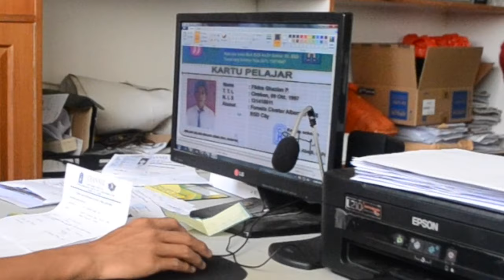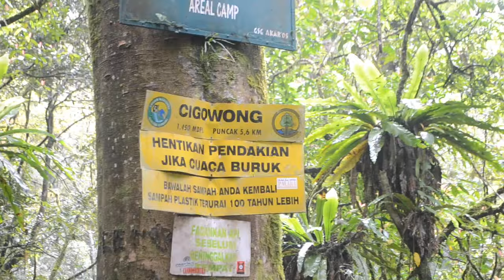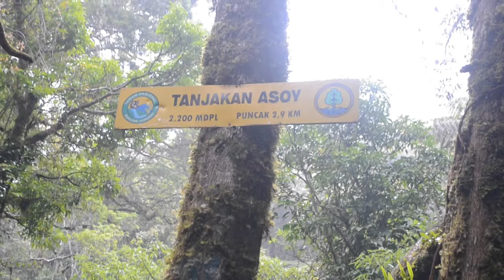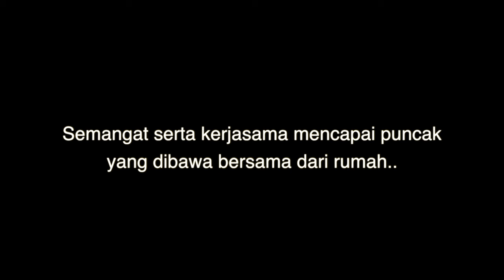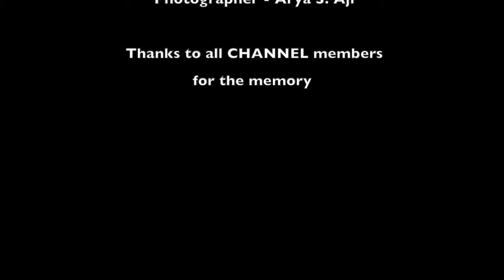Ekspedisi Gunung Ciremai Mei 2015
Ekspedisi Gunung Ciremai 3078 MDPL dilaksanakan oleh komunitas pecinta alam Sekolah Islam Cikal Harapan BSD bernama CHANNEL (Cikal Harapan Nature Lover) pada tanggal 1-3 Mei 2015. Dengan melalui jalur Palutungan, kami yang terdiri dari 8 orang murid, 1 ALB dan 1 pembina berhasil mencapai puncak melalui Jalur Palutungan.